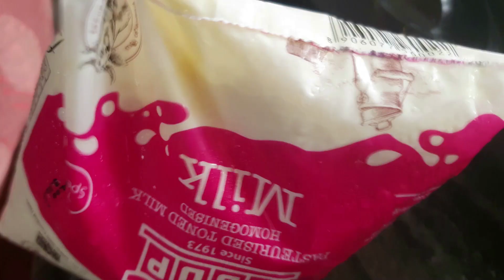ക്യാരറ്റ് മില്‍ക്ക് ഷേക്ക്‌ # Happy minna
3 ക്യാരറ്റ്...കഴുകി ഒന്ന് വേവിക്കുക.തണുത്തതിന് ശേഷം മിക്‌സിയി അടിക്കുക.അരിച്ചു വെച്ച ക്യാരറ്റും ഒരു കവര്‍ കട്ടിയാക്കിയ പാലും രണ്ടര സ്പൂണ്‍ മില്‍ക്ക് മെയ്ഡും ആവശ്യത്തിന് പഞ്ചസാരയും ഇത്തിരി ഏലക്കാപ്പൊടിയും ചേര്‍ത്ത് അടിച്ചെടുക്കുക...

ബദാം അരിഞ്ഞത് ചേര്‍ത്ത് കുടിച്ചോളീ...സംഗതി സൂപ്പറാ...